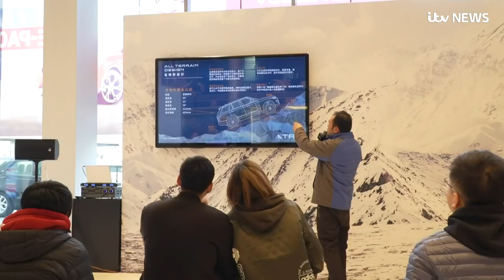Jaguar Land Rover fight to survive in current Chinese economy | ITV News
Car giant Jaguar Land Rover (JLR) announced on Thursday that they were to cut 4,500 global jobs, with the majority be lost from its British workforce.

The company is facing several challenges, including uncertainty over Brexit, but has been particularly effected by a significant fall in sales in China, a previously booming market for the car firm.

China was once JLR's single biggest market and has been crucial to its expansion and success. It was hugely popular among the burgeoning middle class who equate luxury and quality with British brands.

Such was the demand for JLR products, just over four years ago the car firm opened a manufacturing plant in the country to help boost its share.

But an economic downturn and a general decline in car sales have seen sales tumbling.